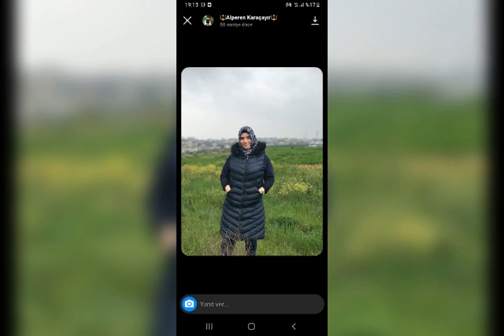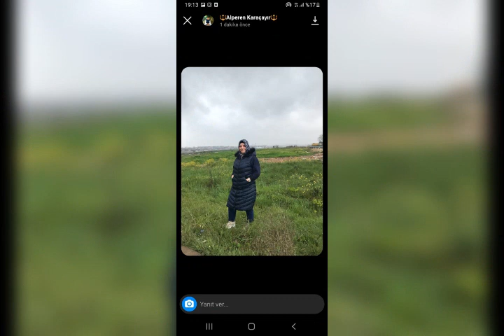yasin güngör 75